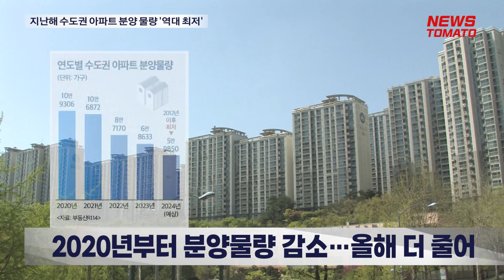지난해 수도권 아파트 분양 물량 '역대 최저' [말하는 기자들_건설부동산_0117]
지난해 수도권 아파트 분양 물량이 2012년 이후 최저치를 기록한 가운데 올해 분양물량은 물론 입주물량까지 줄어들 것으로 예상됩니다.

부동산R114에 따르면 지난해 수도권 분양물량은 6만8633가구로 2022년 8만7170가구보다 1만8000가구 이상 감소했습니다.

수도권 아파트 분양물량은 지난 2020년 10만9000여가구에 달했지만 지난해 7만가구 아래로 떨어지는 등 꾸준한 하락세입니다.

올해 분양 예상 물량은 5만9850가구로 지난해보다 더 줄어들 것으로 전망됩니다.

이처럼 분양물량이 줄어드는 것은 공사비 상승 여파 등에 따른 부동산 시장 침체로 인해 건설사들이 신규 분양 자체를 꺼리고 있기 때문입니다.

올해는 분양물량뿐 아니라 입주물량 감소도 예상됩니다. 올해 수도권 아파트 입주 예정 물량은 13만3870가구로, 작년 15만960여 가구보다 2만 가구 가까이 감소할 전망입니다. 입주물량 감소 추세는 내년까지 이어질 것으로 보입니다.

분양과 입주 물량 감소는 전세가격 상승으로 이어집니다. 최근 전국아파트 전세가격은 5개월 이상 오름세를 보이고 있습니다. 부동산PF 부실사태가 업계를 뒤흔드는 가운데 민간아파트 분양물량이 더 줄어들 가능성도 있어 전세값 강세는 당분간 지속될 것으로 예상됩니다.

뉴스토마토 송정은 입니다.

감사합니다.